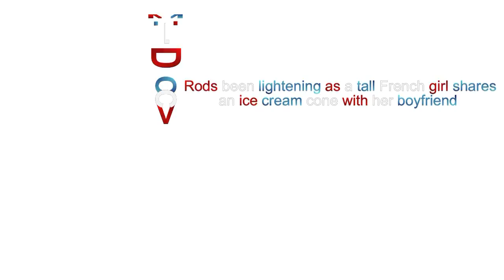Rods Been Lightening As A Tall French Girl Shares An Ice Cream Cone With Her Boyfriend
Moby-Flute Song